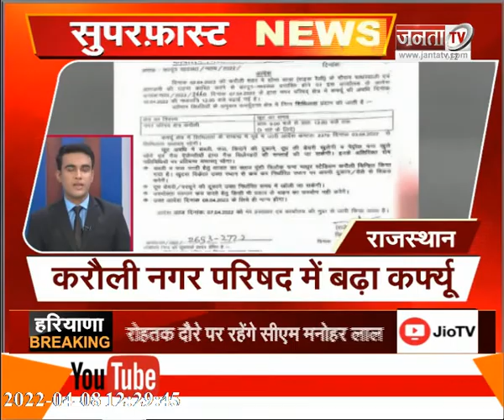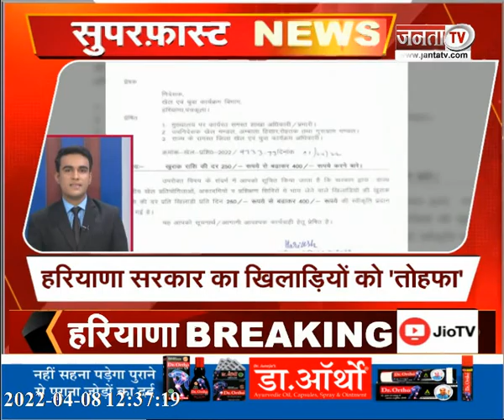सुपरफास्ट अंदाज में देखिए देश और दुनिया से जुड़ी तमाम बड़ी खबरें...